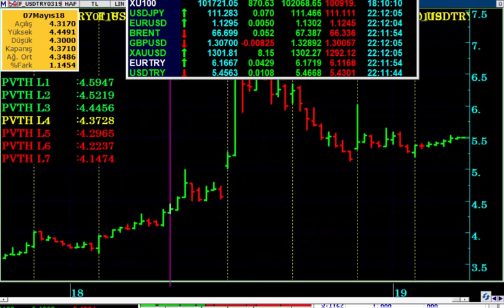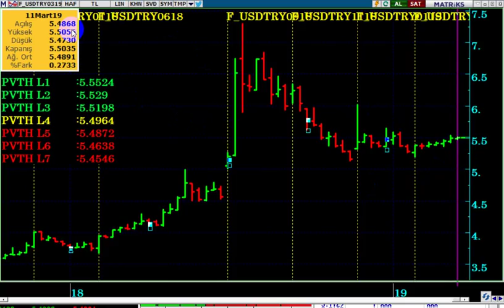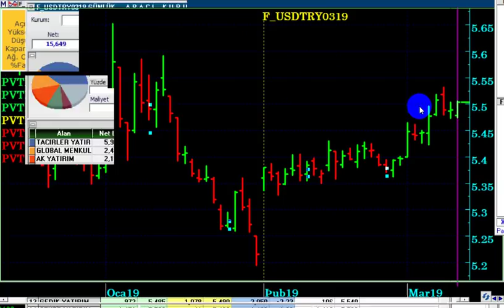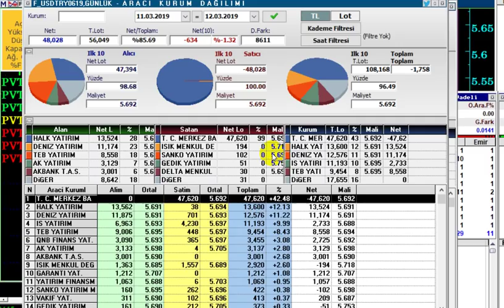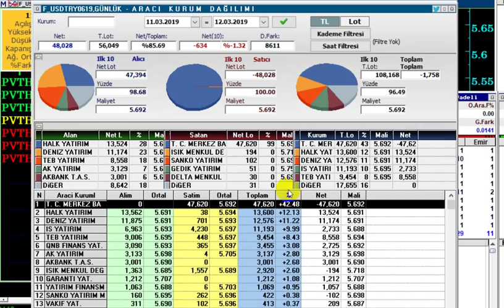DOLAR DA Kİ ; SEÇİME KADAR 6.5 TL OLACAK MESELESİ & VİOP DOLAR ANALİZİ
SEÇİMLERE KADAR DOLAR 6.5 TL OLUR MU...?
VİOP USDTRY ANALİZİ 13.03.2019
YASAL UYARI

Dolar kuru,
Dolar canlı,
Dolar yorum,
Dolar analiz,
Dolar seçim,
Dolar beklenti,
Dolar tahmini,
Dolar döviz,
Dolar çıkacak mı,
Dolar endeksi,
Dolar güncel,
Dolar alınır mı,
Dolar bugün,
Dolar euro,
Dolar anlık,
Dolar investing,
viop dolar,
viop nedir,
viop 30,
viop teminat,
viop komisyon,
viop derinlik,